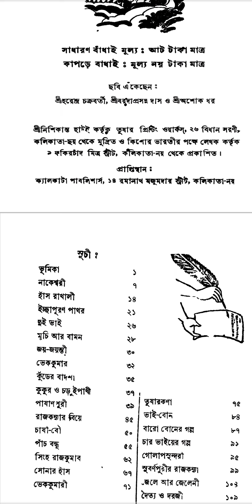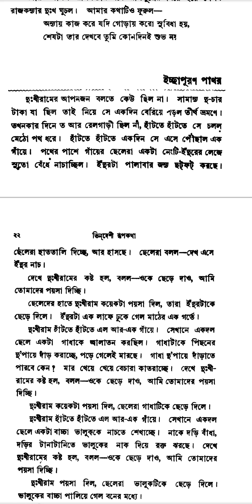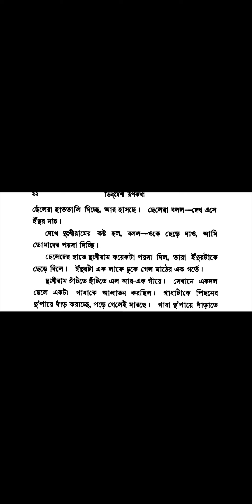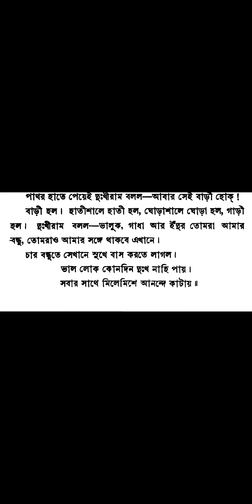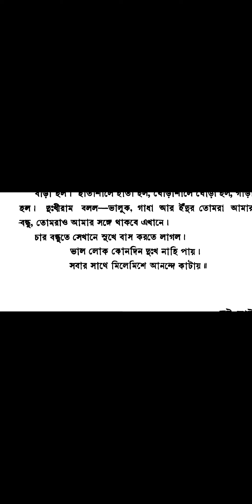ইচ্ছাপূরণ পাথর - ধীরেন্দ্রলাল ধর (Ichchapuran Pathar - Grimm's fairytale- Dhirendralal Dhar)